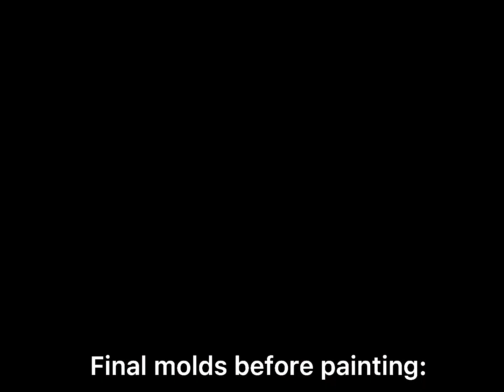Making the Fnaf plus customs